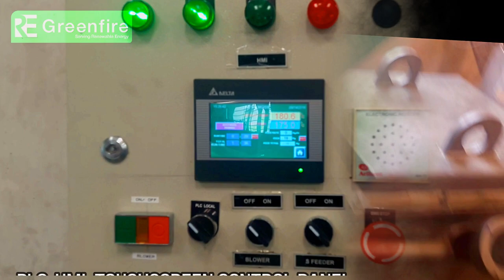GUJARATI GATHIYA || PELLET BURNER || RE Greenfire™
Renewable Energy
100% Satisfied Clients all over INDIA